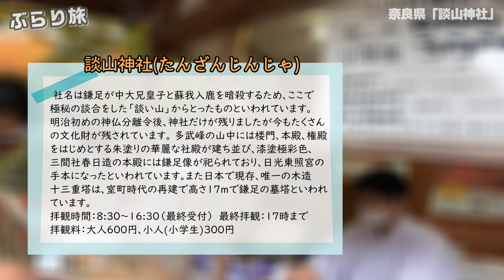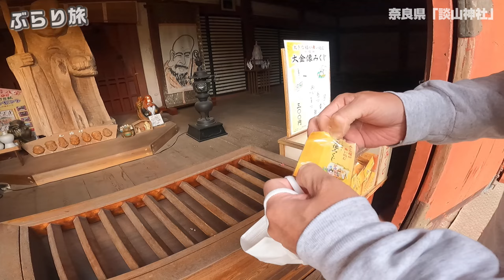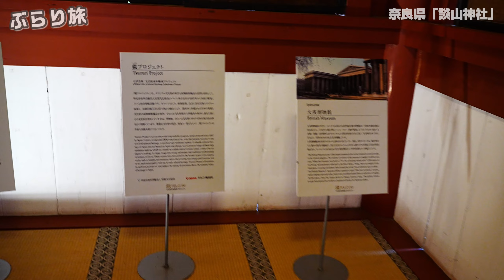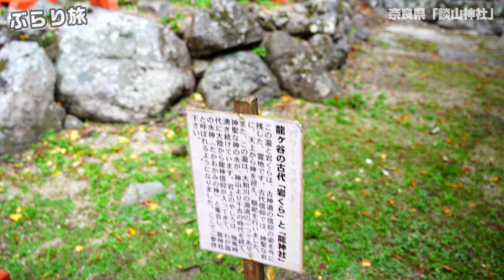【2022年紅葉】ぶらり旅 第335回 「奈良県：談山神社」-紅葉,奈良,インスタ映え,神社-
2022年11月に奈良県市にある「談山神社」に行きました。

社名は鎌足が中大兄皇子と蘇我入鹿を暗殺するため、ここで極秘の談合をした「談い山」からとったものといわれています。
明治初めの神仏分離令後、神社だけが残りましたが今もたくさんの文化財が残されています。

拝観時間：8:30～16:30（最終受付）　最終拝観：17時まで
拝観料：大人    600円、小人（小学生）    300円

④アウトドアやっちゃいますか？